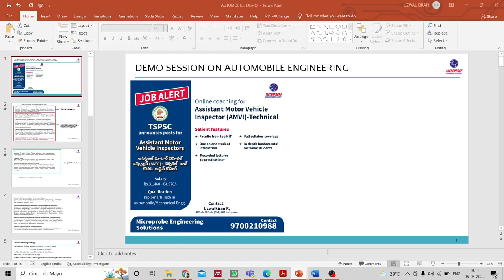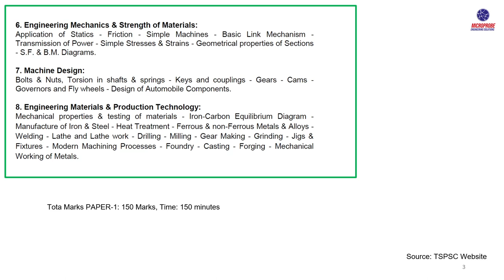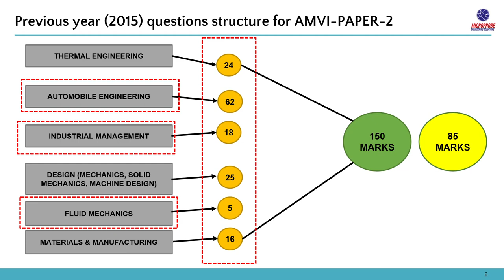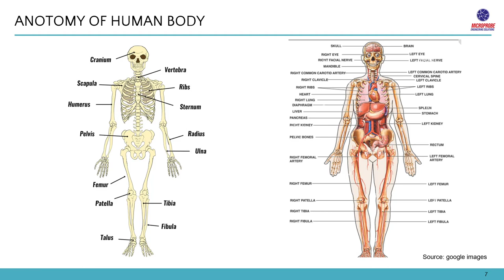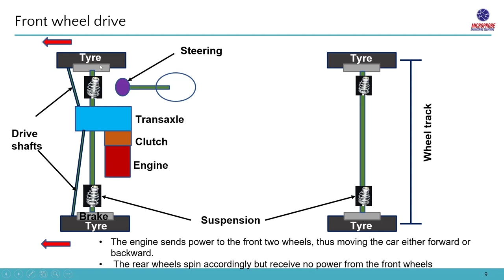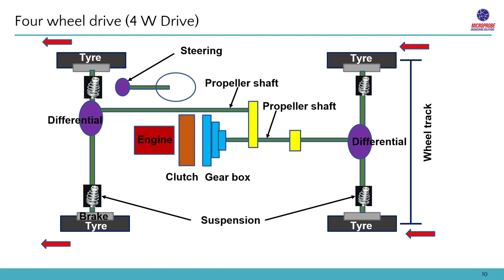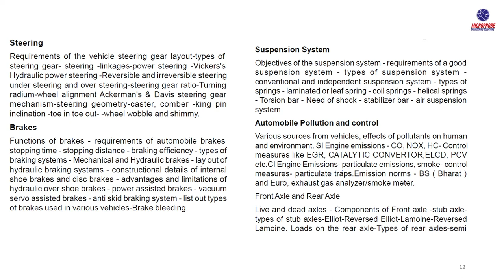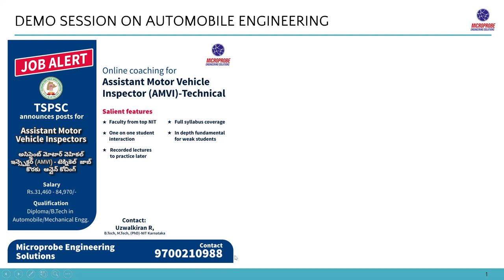AMVI AUTOMOBILE ENGINEERING DEMO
Micro probe engineering solutions
We are providing online coaching for Technical Paper-2, (Automobile engineering & IM Topics)